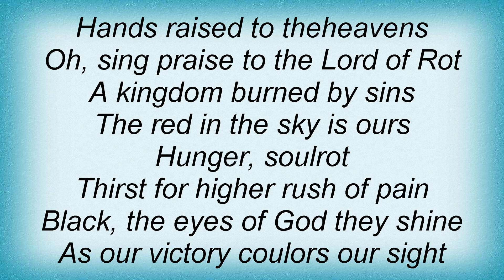At The Gates - The Red In The Sky Is Ours Lyrics